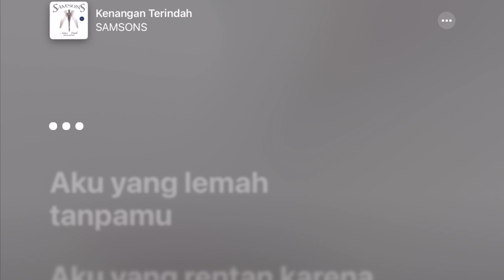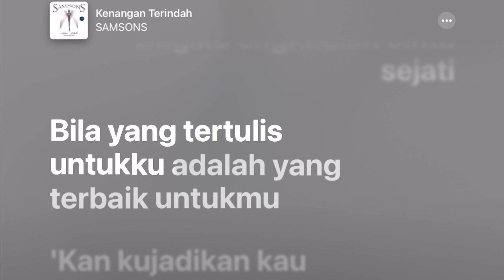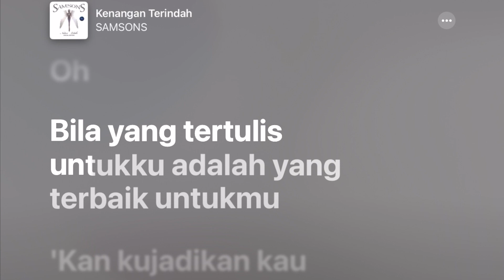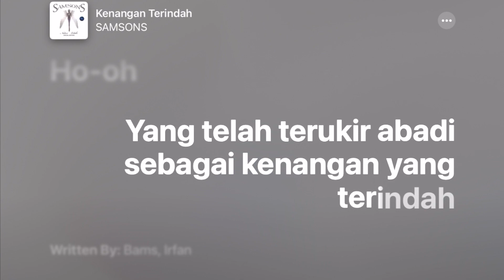Kenangan Terindah - Samsons +Lyrics +Karaoke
Tahun: 2008
Artis: Samsons
Album: Naluri Lelaki (Special Edition)
Nada dasar: Eb
Chords: Eb, Bb, Ab, Cm, Fm, Adim